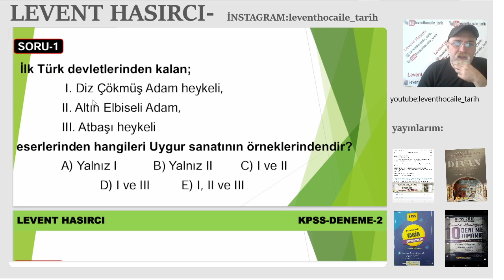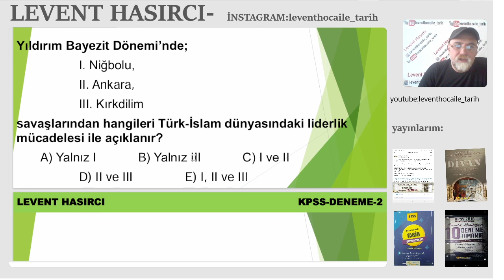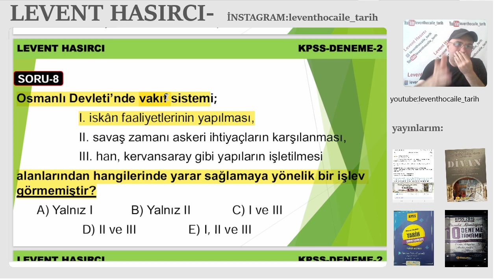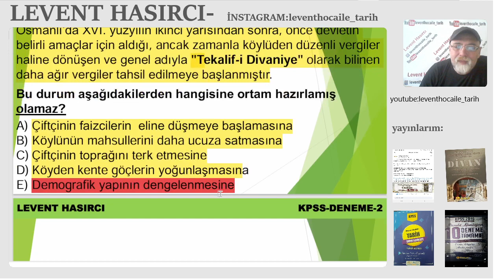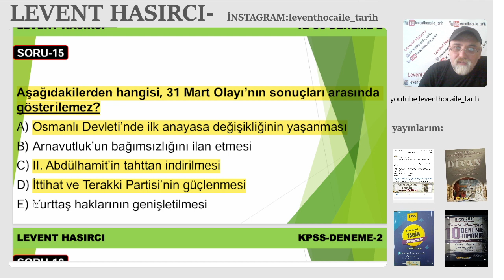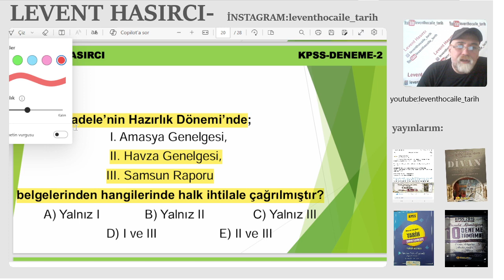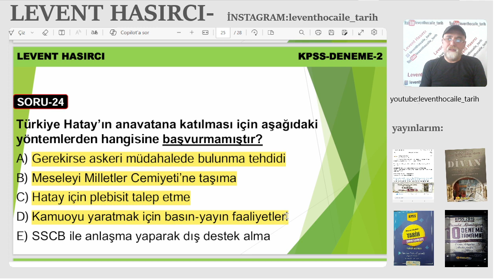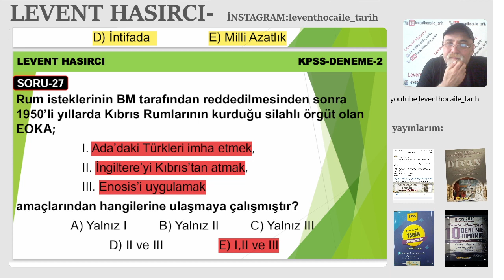KPSS-ORTAÖĞRETİM-DENEME-2 (HERKES ÇÖZEBİLİR-TARİHTE FARKETMEZ)